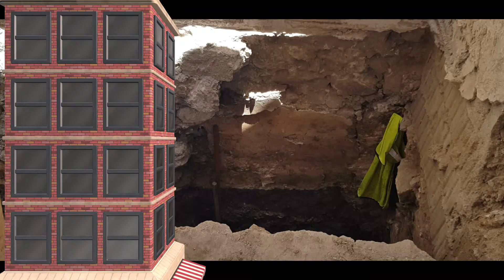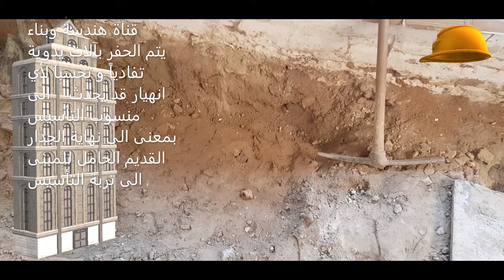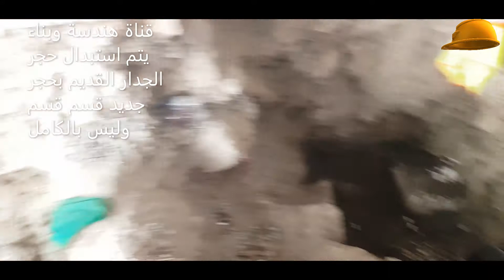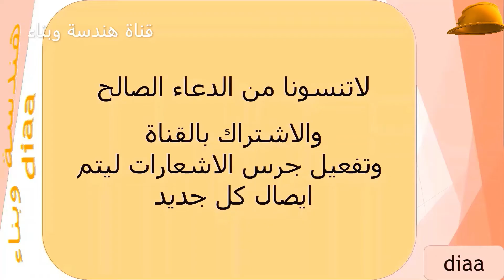اعمال تدعيم مبنى قديم / أعمال الحفر Old building consolidation / excavation works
اعمال تدعيم مبنى قديم / أعمال الحفر
 Old building consolidation / excavation
works

وعلى التلغرام